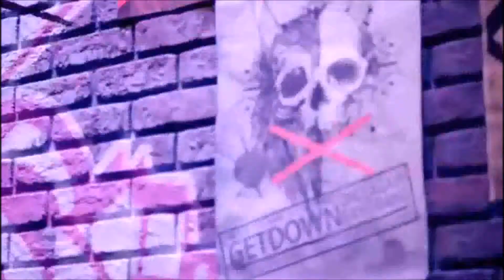The best of Kpop [Parte 1]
Proyecto realizado por BimilTeam y Reikazero

Project for By BimilTeam and Reikazero

Video/Media

1-Big Bang –Fantastic Baby
Album: Alive

2-T-ARA  -Roly Poly
Album: John Travolta Wannabe

3-FTIsland – 좋겠어 (I wish)
Album: Five Treasure Box

4-Girls Generation– Gee
Album: Gee

5-B.A.P– Warrior
Album: Warrior

6-Brown Eyed Girls - Abracadabra
Album: Sound G

7-Super Junior– Sorry Sorry
Album: Sorry Sorry

8-F(x)– Electric Shock
Album: Electrick Shock

9-CNBlue – Im Sorry
Album: Present

10 -2NE1 –내가 제일 잘 나가 (I Am The Best)
Album: 2nd Mini Album

11-DBSK - Mirotic
Album: Mirotic

12-Ailee – U&I
Album: A´s doll house

13- EXO –MAMA (Korean Version)
Album: MAMA (Korean Version)

14-BoA - The shadow
Album: Only One

15- Infinite - Destiny
Album:

16- Wonder Girls- Nobody
Album: The wonder years: trilogy

17-Shinee – Ring Ding Dong
Album: 2009, Year of us

18- MissA– Hush
Album: Hush

19- SS501– Love like this
Album: Rebirth

Imagenes/ Images : By fans